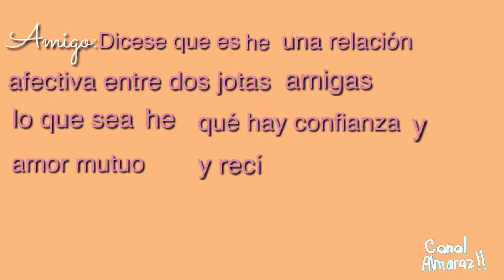Amigo Tóxico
Holi holi mis Almaz!! Preciosas!! como estan espero y se encuentren bien y queria desde hace mucho este video porque estoy en el momento de desición accerca de mis amistades y he logrado entender que amigos muy pocos que se me quite lo idiota por creer que todos son amogos aguas mis Almaz!! preciosas!! aprendan como yo a distinguir cuales son sus verdaderos amigos alejense de amigos toxicos yo en verdad los amo y muchas Gracias por estar aqui presente y recuerden suscríbirse y compartir y nos vemos prontito en otro video y eres de los que lee esto Millones de Gracias!! y les mando besotes y abrazotes completamente sinceros!!        Escandala Marcha del Orgullo 2019